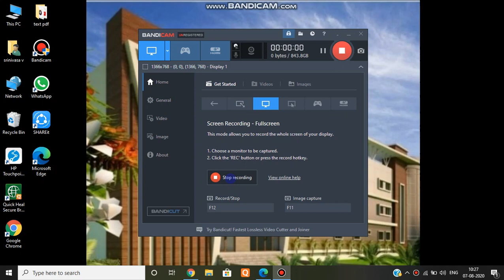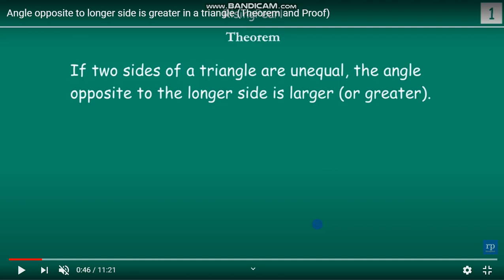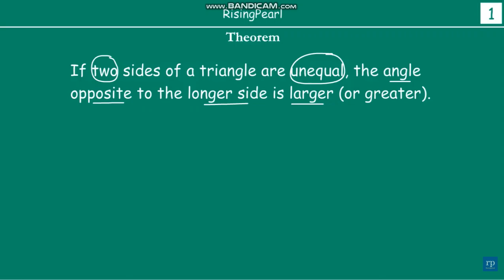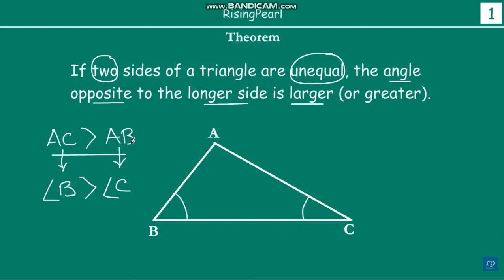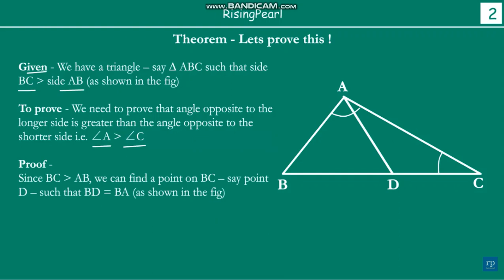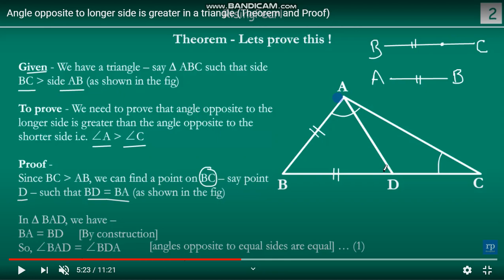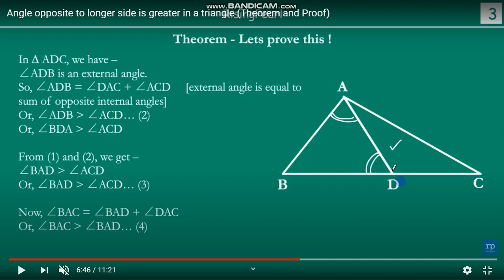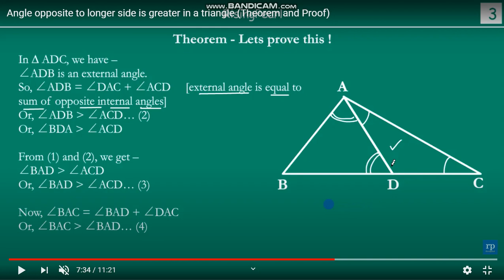if two sides of triangle are unequal the angle opposite to the longer side is larger